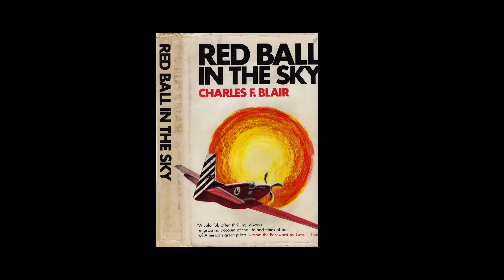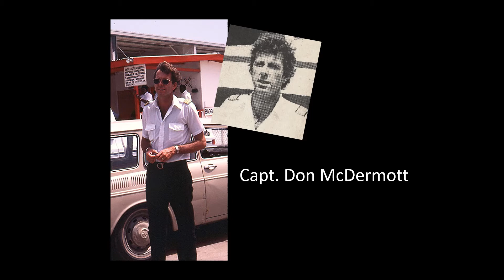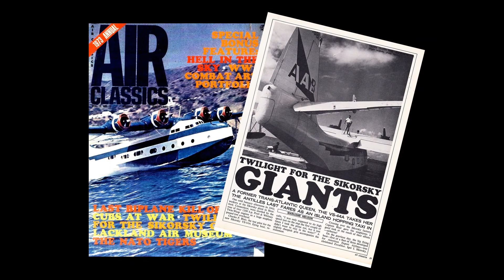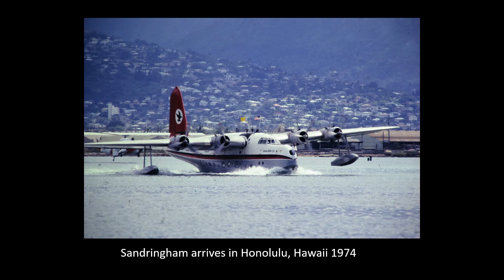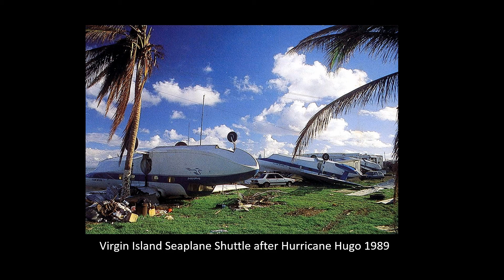Marijane Sipple - Antilles Air Boats Presentation / February 21, 2020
Marijane Howard Sipple gave a presentation on February 21, 2020 at Cypress Village - Jacksonville, Florida of her years piloting airplanes and working for Antilles Air Boats and more. The video is of her slides in her PowerPoint presentation without narration with music added. Marijane was not only the first female pilot at AAB, she was the only female pilot.